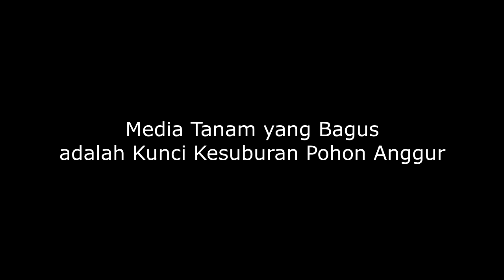Media Tanam adalah Kunci Kesuburan Pohon Anggur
Mengenal media tanam dalam kegiatan bercocok tanam merupakan suatu keharusan, karena media yang akan digunakan untuk menanam harus disesuaikan dengan jenis tanaman yang akan ditanam. Hal ini dikarenakan tidak semua jenis tanaman memiliki habitat yang sama. Untuk mendapatkan media tanam yang baik dan sesuai dengan jenis tanaman yang akan ditanam, kita harus memiliki pemahaman mengenai karakteristik media tanam yang berbeda-beda dari setiap jenisnya.